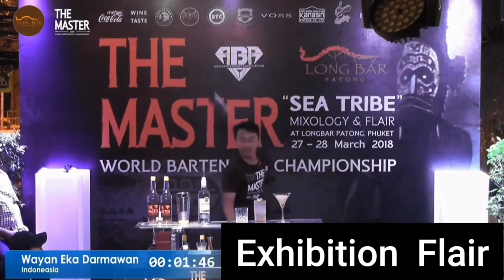flair bartending tutorial / exhibition flair flair bartending tutorial / exhibition flair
3 shakers & 1 bottle exhibition flair 3 tins 1 bottle exhibition flair
easy move for beginner